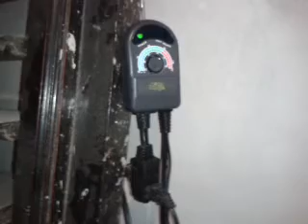Termostato de mi rack